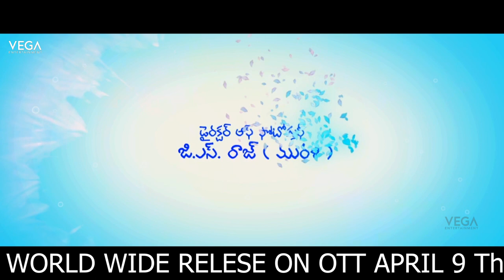Tik Tok Tripura Sundari Movie Official Trailer || Surya Kiran | Tara Chowdary